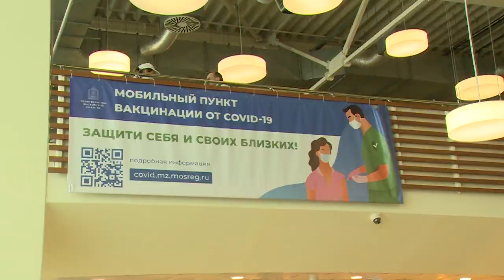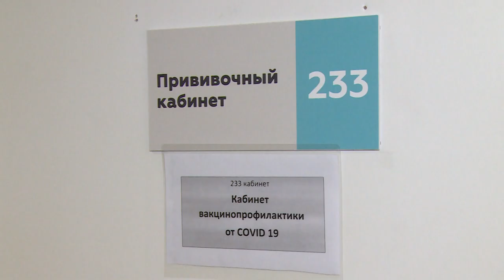Где сделать прививку от коронавируса в Щёлково? | Поликлиника на Фрунзе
В городском округе Щёлково продолжается вакцинация от COVID-19. Сделать прививку может любой желающий в возрасте от 18 лет. В округе работают четыре постоянных прививочных пункта в поликлиниках, а также несколько мобильных пунктов вакцинирования. Подробности расскажем в нашем следующем сюжете.